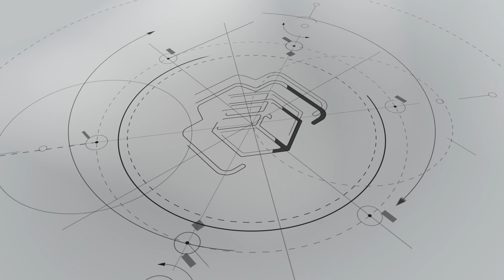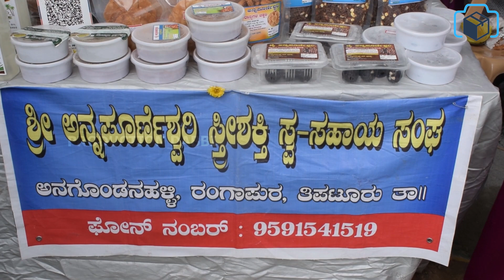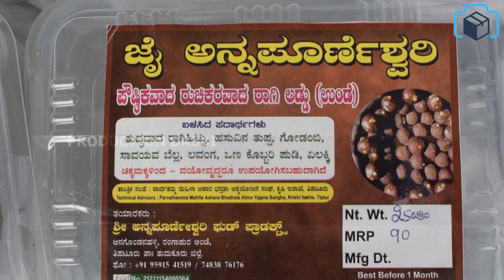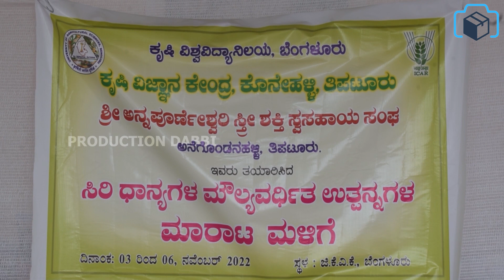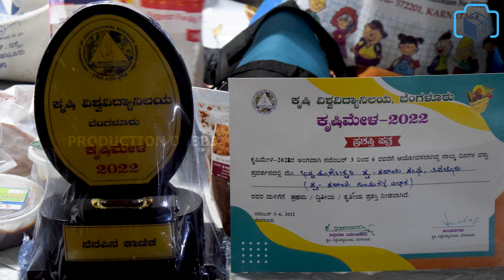Organic Millet products | Part -2 ಅನೇಕ ಮಹಿಳೆಯರಿಗೆ ಮಾದರಿಯಾದ ಸ್ವಾವಲಂಬಿ ತ್ರಿವೇಣಿ.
Organic Millet products | Part -2 ಅನೇಕ ಮಹಿಳೆಯರಿಗೆ ಮಾದರಿಯಾದ ಸ್ವಾವಲಂಬಿ  ತ್ರಿವೇಣಿ.  @Production Dabbi

ತ್ರಿವೇಣಿ
ಶ್ರೀ ಅನ್ನಪೂರ್ಣೇಶ್ವರಿ ಸ್ತ್ರೀಶಕ್ತಿ ಸ್ವ- ಸಹಾಯ ಸಂಘ
ಅನಗೊಂಡನಹಳ್ಳಿ, ರಂಗಾಪುರ, ತಿಪಟೂರು ತಾ||
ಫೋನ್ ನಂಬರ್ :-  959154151